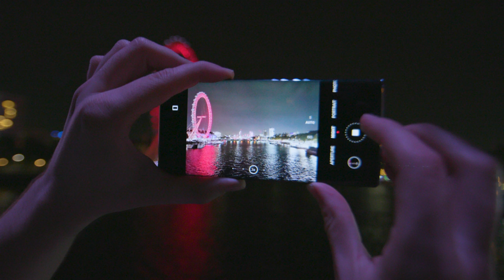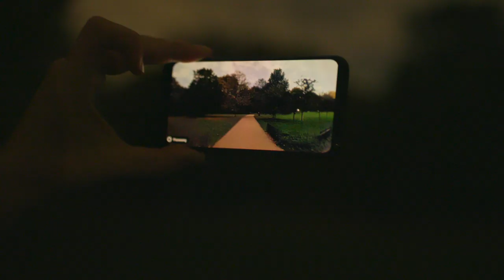Testing Huawei, Apple And Google Smartphone Cameras - BBC Click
Many of the latest smartphones boast cameras with impressive credentials. But which one is best at taking pictures in low light? We asked Chris Fox to put them to the test.